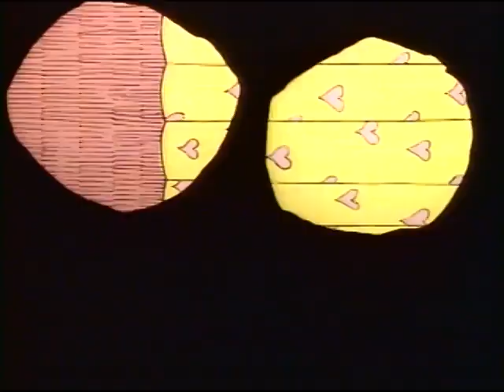Family Dog (Call Of The Mild) | English Full Movie | Animation Family Comedy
In the film, an unconventional canine companion disrupts the tranquility of a seemingly ordinary household, leading to a whirlwind of unexpected and humorous chaos. As the family grapples with the dog's increasingly unpredictable behavior, they find themselves entangled in a series of comical and eye-opening situations that challenge their notions of normalcy. Amidst the laughter and pandemonium, the family begins to uncover deeper truths about themselves and each other. Join this delightful journey where every misstep and moment of mayhem brings the family closer together, revealing the heartwarming bonds that can emerge in the most unexpected of circumstances.

🎬 Directed by: Becky Bristow, Clive A. Smith, Chris Buck 🎨✨